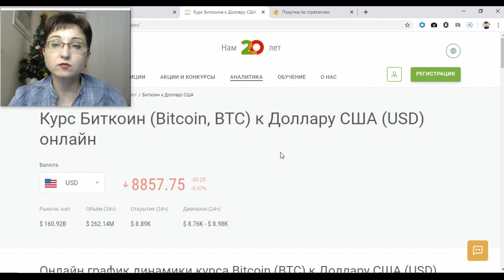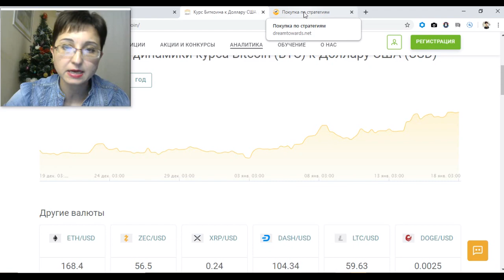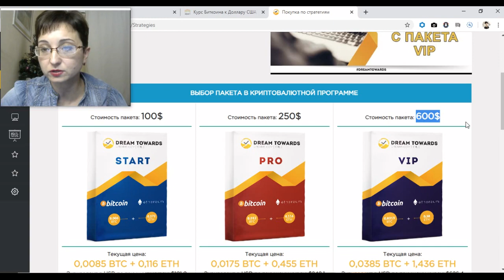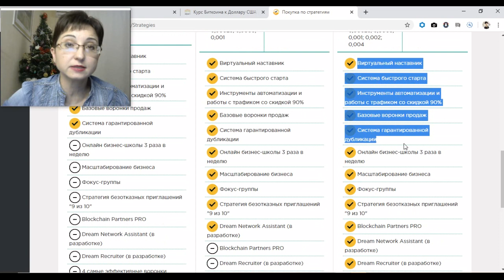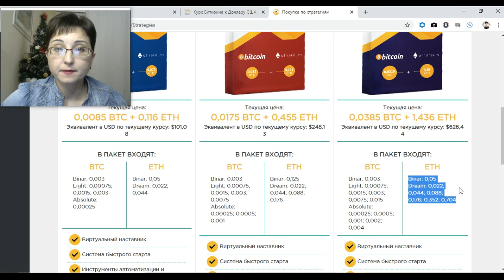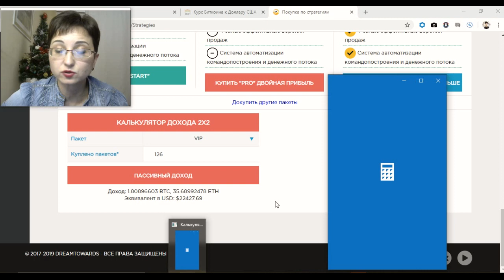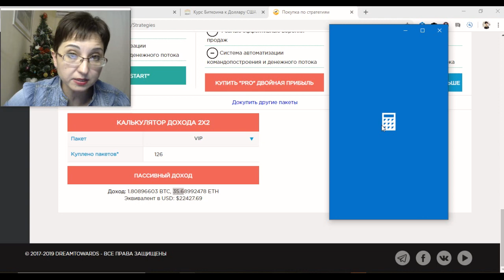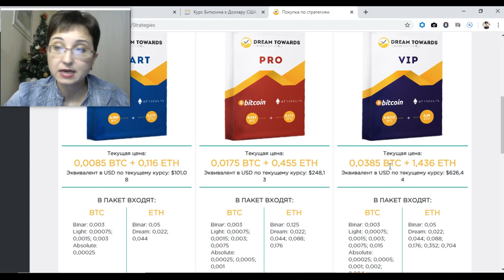Как сделать на биткоине X 348 за 9 недель . Просто и безопасно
Создавай активы в криптовалюте БЕЗ РИСКОВ 1
И стучись знакомиться , для того, чтобы я помогла тебе настроить систему!